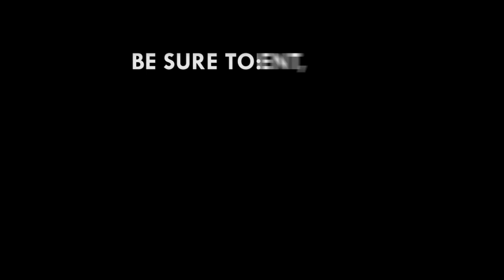'Constitution Day' is not just another holiday - Prof Bondzi-Simpson